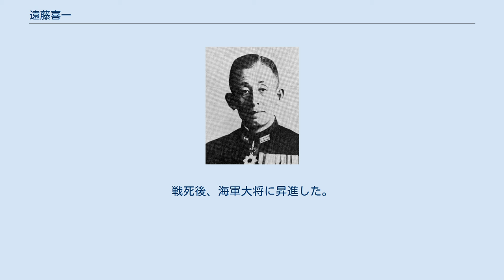遠藤喜一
遠藤 喜一（えんどう よしかず、明治24年（1891年）8月8日 - 昭和19年（1944年）5月3日）は、日本の海軍軍人。
 海軍少将遠藤喜太郎の長男として東京に生れる。
学習院を経て、1911年に海軍兵学校（39期）を卒業し、1912年、海軍少尉に任官。
1917年から翌年にかけて海軍大学校乙種学生、続いて海軍砲術学校高等科に学び優等で卒業。
巡洋艦「常磐」分隊長、戦艦「朝日」分隊長、戦艦「長門」副砲長などを経て、1923年、海軍大学校甲種第21期を卒業した。
 その後、呉海兵団分隊長、呉鎮守府参謀、海軍大学校教官、軽巡洋艦「長良」副長、ドイツ駐在武官、「鬼怒」艦長、侍従武官などを経て、1937年に海軍少将に昇進。
さらに、ドイツ勤務を経て、横須賀鎮守府参謀長、総力戦研究所長等を歴任する。
 太平洋戦争中は第1遣支艦隊司令長官を経て第九艦隊司令長官に就任。
 しかし太平洋の制海権が米軍に奪われた1944年5月、第9艦隊司令部はニューギニアのホーランディアで玉砕。
戦死後、海軍大将に昇進した。
 妻、育子は陸軍大将内山小二郎の娘である。
 遠藤侍従武官（中央）